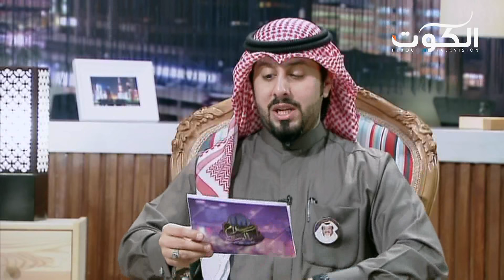برنامج سلام يا كويت - المسرح العربي في الكويت 2016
مع : د. بدر الدويش - الأمين العام المساعد لقطاع الفنون

تلفزيون الكوت